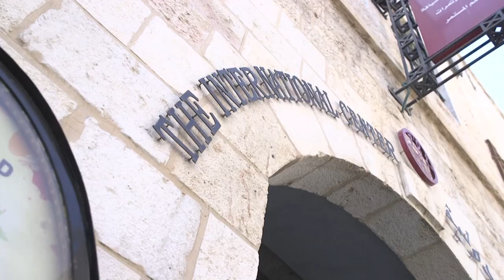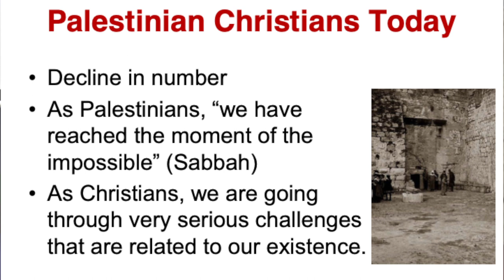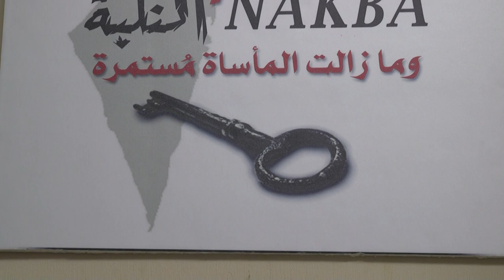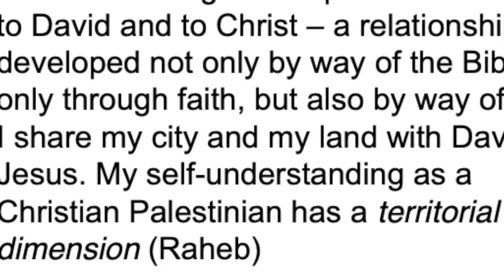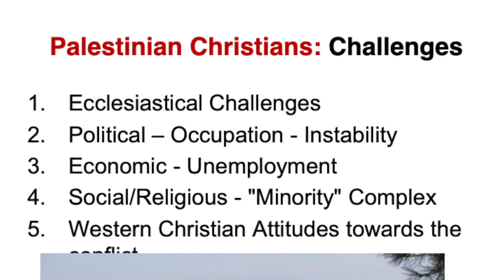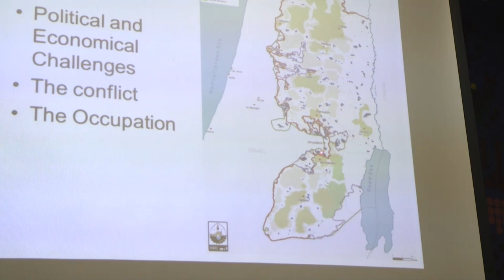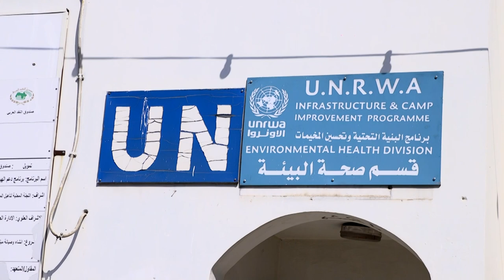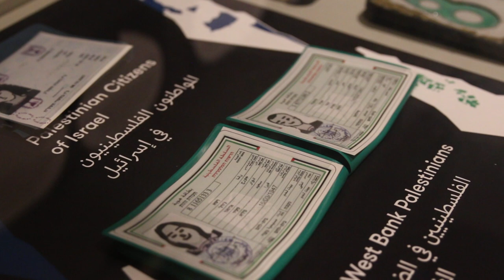URC's 2019 Educational Tour to IOPT - Revd Munther Isaac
The United Reformed Church General Assembly agreed in 2016 to deepen its understanding of the Israel/Palestine conflict, particularly as it affects their indigenous Christian partners in the region.

A group pf 22 members and staff journeyed to the Holy Land. Among the many people they met, special mention should be made of Revd Dr Munther Isaac, whose lecture recored here was quite outstanding.

Munther was born in Beit Sahour, Palestine. He is married with two children. Hi insight into the theological and practical plight of Palestinians is unparalleled.

In addition to being an ordained minister of the Lutheran Church, Munther serves as an Assistant Pastor at Christmas Evangelical Lutheran Church Bethlehem. Munther is also Dean of academic studies at the Bethlehem Bible College.

Munther has a BS in Civil Engineering from Birzeit University, Palestine; an MA in Religion-Biblical Studies, Westminster Theological Seminary, Philadelphia, USA, and his PhD Area of Study is in A Biblical Theology of the Promised Land, Oxford Centre for Mission Studies, Oxford, UK.